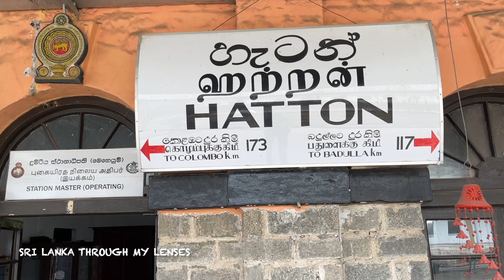🇱🇰Hatton Railway Station